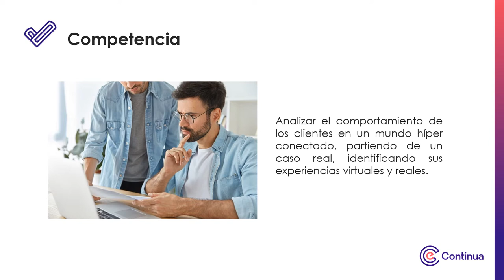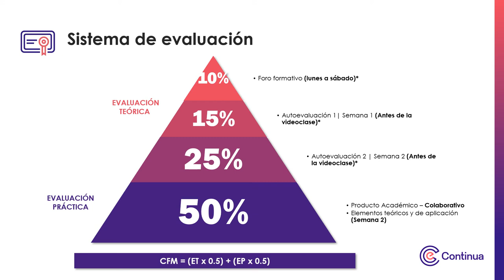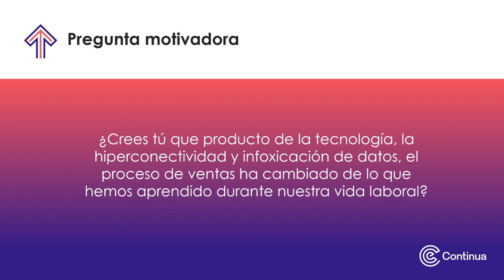Video de presentación - Componentes digitales en la experiencia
Componentes digitales en la experiencia